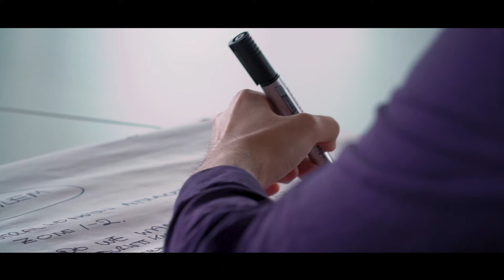GHD - Smart Seeds London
Smart Seeds London. Led by industry and building on the success of the Smart Seeds program in Australia and New Zealand, a group of bright young professionals came together to generate fresh ideas to tackle complex infrastructure challenges over 10 weeks.